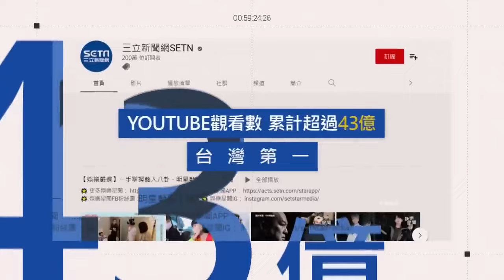陸軍長泰19號操演！6部M60A3戰車轟隆機動上路！家長帶小孩搶看【94要客訴】